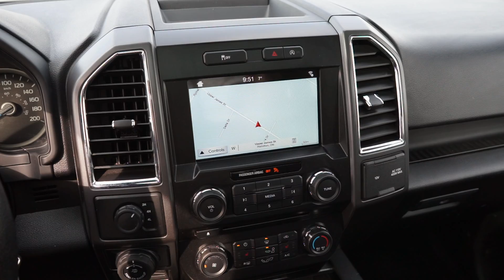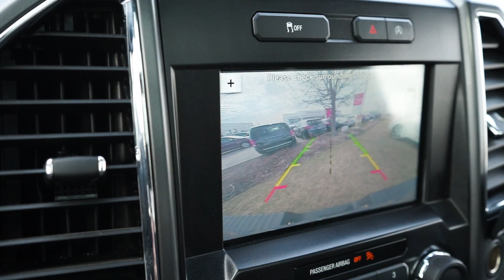**SOLD** 2016 Ford F-150 Sport : Features & Walk-around (Sterling Honda)